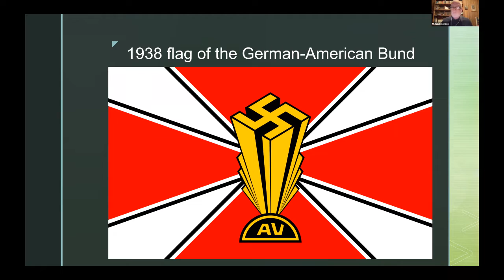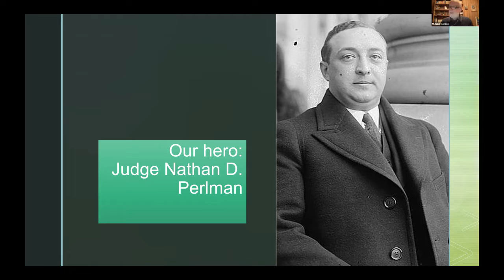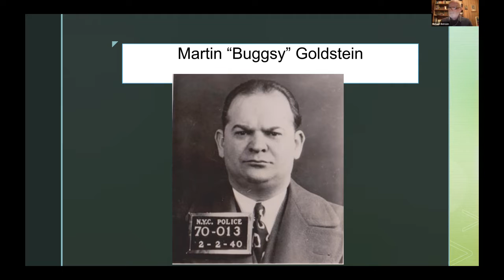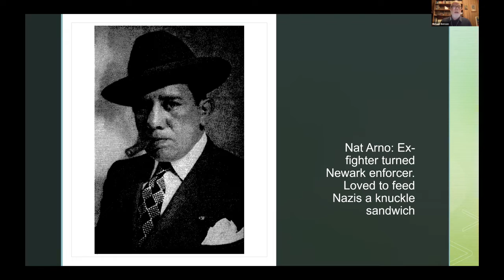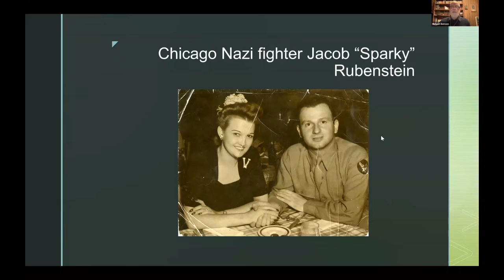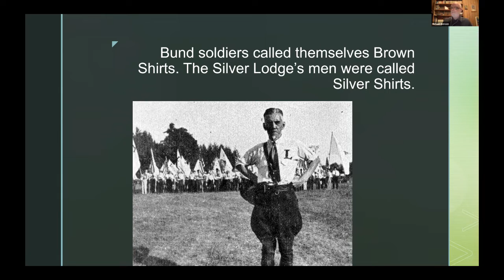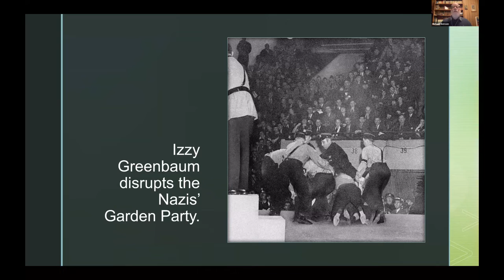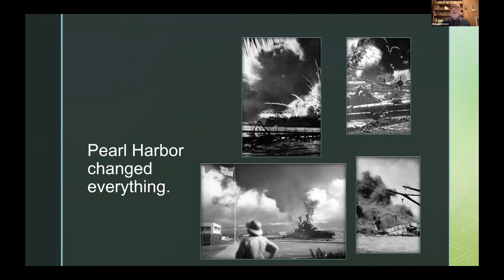Michael Benson Virtual Event for Gangsters vs Nazis - Boswell Book Company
Michael Benson, author of many books on mafia and organized crime history, visits Boswell virtually for a presentation on his latest, which explores the history of the rise of Nazi sympathizers in the lead up to World War II and the Jewish gangsters who fought back.